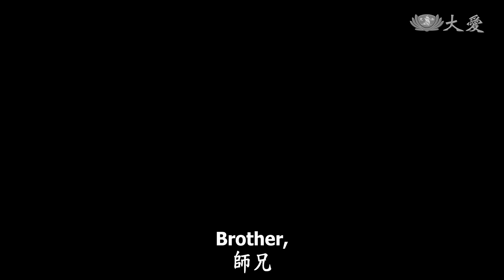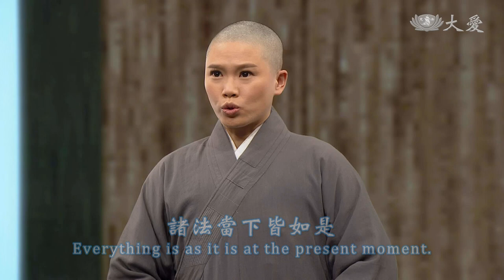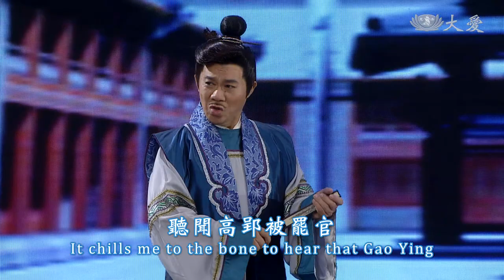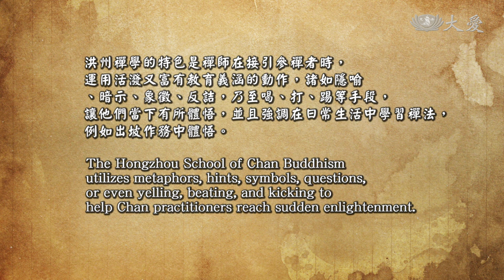【Great Dharma Masters in History】Dharma Master Huai Hai EP10